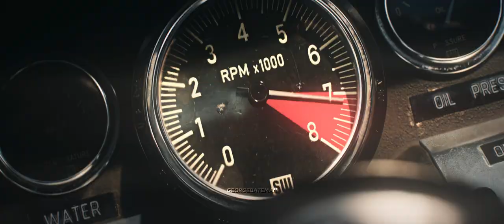𝐒𝐢𝐥𝐞𝐧𝐜𝐞 (Ford v Ferrari) (Music Video) (You're gonna build a car to beat Ferrari..) (TikTok Version)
I created this video and no one's allowed to reuse it without my permission!

Song: @5admin118 - Silence

Thumbnail inspired by: @thesklw